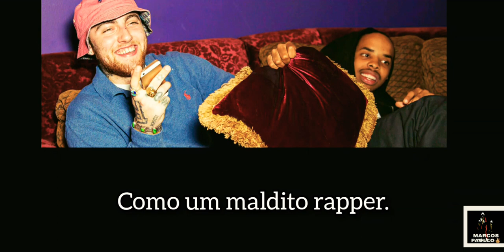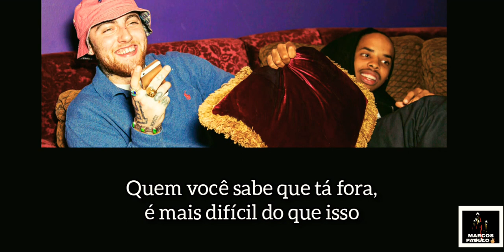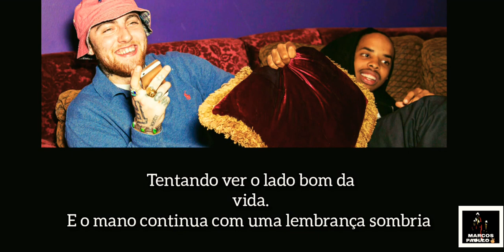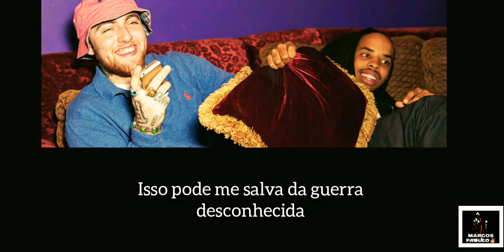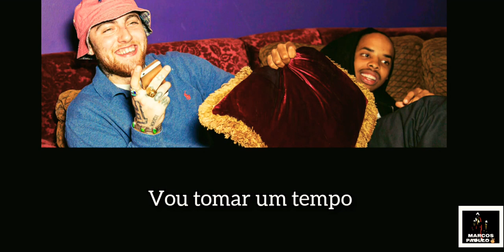Mac Miller - New Faces (Feat. Earl Sweatshirt, Da$H) [LEGENDADO] PT-BR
Essa música, foi lançada pelo rapper, Mac Miller para o seu álbum "Faces" de 2014.
Esse som, contém participação do Earl Sweatshirt, também do rapper Da $H.

Nessa música, eles falam sobre..Como a suas vidas mudaram após a fama repentina, revelando as possibilidades que eles tem agora, Ainda faz umas referências a vícios.

*OBS*

"Em 2009 ainda estávamos no ônibus, mano" (Odd Future só ganhou fama em 2010, Tyler lançou Bastard em 2009, Earl estreou em 2010. Nessa época eu ainda estava na escola, ele só tinha 15 anos)

-""Antes de Nak ser de luxo" (Nak, é um membro do Odd Future, Earl relembra que eles são tão famosos que podem competir)

-"E meus irmãos gêmeos eram todos irmãos Syd"  (Syd, é uma garota que faz parte da Odd Future, que também tem um irmão que é integrante. Então ele diz que todos os membros do grupo, são como irmãos para ela.)

-"Drogas me fazem sentir como Vigo Carpathian" (Vigo, é um personagem dos Caça-Fantasmas)

-"O contorcionista de gírias mais aclamado pela crítica" (No rap se faz muito malabarismo com as gírias, então ele é aclamado no Underground.)

-"Cérebro dormente ainda, com a m*rda do refrigerante" (Provavelmente tinha drogas ou Codeina e Lean, na bebida)

-"Whitney" (É uma gíria para drogas, já que a própria Whitney Houston tinha problemas sérios de abusos)

-"Um salve para Soulo (Soul!) e descanse em paz Alori John" (Soulo, é o rapper Ab-soul, Alori é a namorada do rapper, que acabou falecendo.)

Album: Faces
Artist: Mac Miller, Earl Sweatshirt, Da$H

Note: I am not the owner of the song and photograph shown, I just added the title and album. Portuguese-Brazilian subtitles were also added.
All music and photos belong to their owners, there is no intention to violate the "copyright".
All videos which does not change the original absorption of the work. All credits are attributed to the author